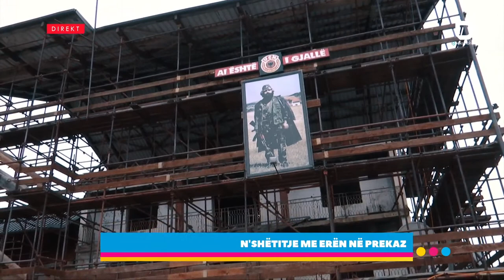N'Shëtitje me Erën në Prekaz